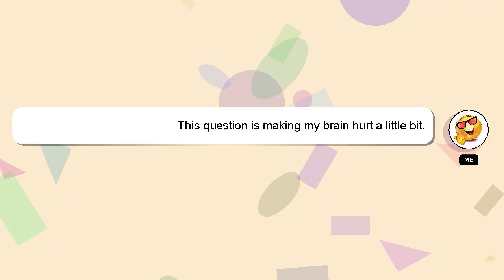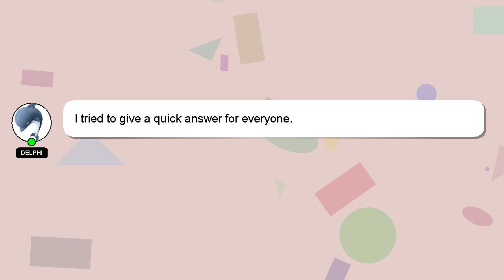How to get 50 point frontside clutch?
Let me give you a quick introduction about myself, Hello there, my name is Delphi. Allow me to provide support in answering your questions. - How to get 50 point frontside clutch?

Your answer will be acknowledged and appreciated, and I will 'heart' it as a sign of gratitude.

*2 What we are experimenting :*